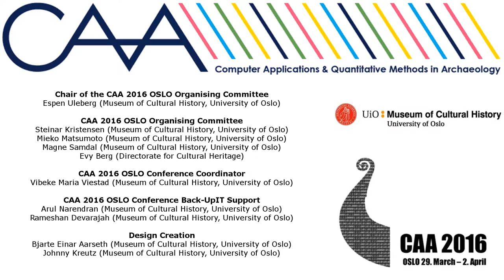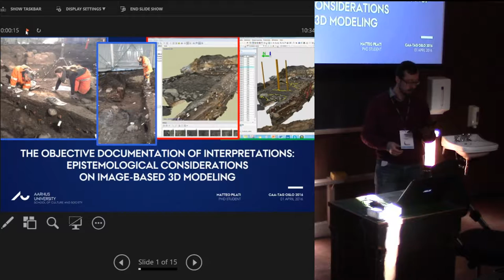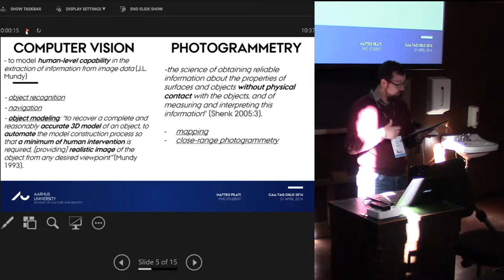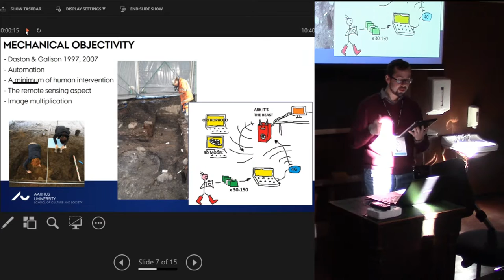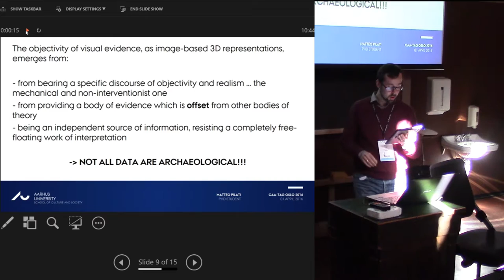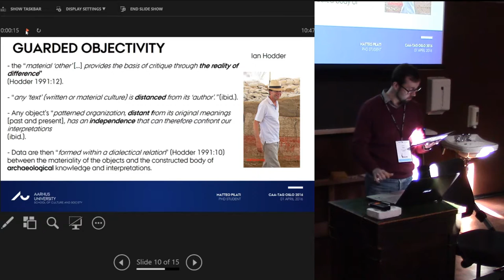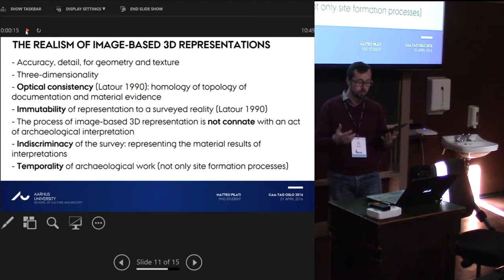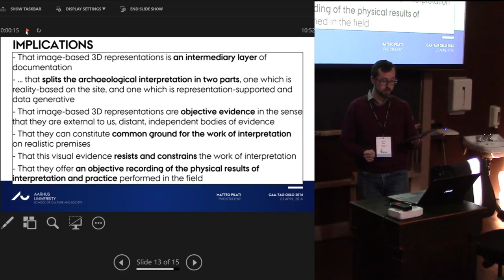Epistemological considerations on image-based 3D representations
This paper investigates what image-based 3D models are and what their contribution is for archaeological epistemology. Given that this particular form of digital representation is integrated in documentation work, data management systems, as well as in different analytical and interpretive contexts, several assumptions are made about their contribution to information generation. On these premises, the risk is that the epistemological affordance of image-based 3D models becomes regulated by methodological frameworks which may not acknowledge the full palette of heuristic, informative, and documentary values inherent to these representations. The first point to be discussed relates to the automatization of the image-based 3D reconstruction process, its dependence on raster data and use of algorithms, which simulate optic perception, meaning that image-based 3D models are profoundly mimetic, true to reality and un-interpreted representations of archaeological contexts. From a methodological point of view, these models reproduce situations precedent to their representation-based interpretation and provide objective evidence for contextual analytical work. Another point is that given the truthfulness of image-based 3D models to reality and their detail degree they do not simply represent the physical boundaries of an excavated context or unit. Image-based 3D recording captures the archaeological contexts in a broader context of documentation surfaces, features, alongside details, actions which may be considered marginalia, and often cropped. This visual information is a record of the historicity of the excavation work, revealing onsite interpretation dynamics; it can be employed to inform excavation strategies, evaluate analyses and interpretations, promote reflexivity and adaptive documentation strategies, and enhance the historical presence of the interpreting subjects in the digital archive. Based on these observations, this paper states the capability of image-based 3D representations in providing objective and detailed information of subjectively shaped material evidence, hence drawing closer epistemological positions traditionally perceived as reciprocally opposed.

Matteo Pilati